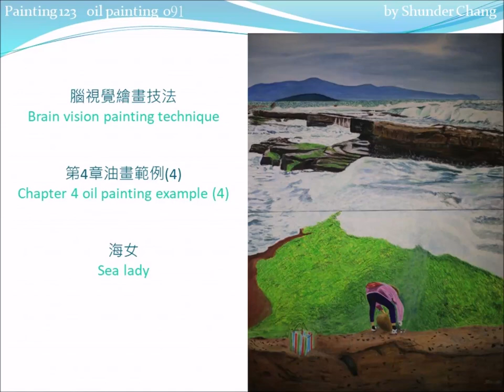Chapter 4 Oil Painting Example 4: Sea lady //第4章油畫範例4: 海女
Painting note
Sea lady (Chapter 4 unit 2, Brain vision painting technique)
Coloring order：
Upper 0,1.3,1.4,1.5,1.7,1.9,2.1,3.1,3.2,3.3,3.8,4.1
Lower 0,1.1,1.2,1.6,1.7,1.8,2.1,2.2,3.3,3.4,3.5,3.6,3.7,4.1+4.2

0 tracing

1 coloring feature pattern
  1.1 sea lady C11-,C11+,C0,   /C11+=C11+0.1C4b, cloth/
                 C12,C12+,   /C12+=C12+0.1C13, / Pants/
                 Cp,C9+,C9-,   / backpack /
                 C1a-,C1a+,
 /C1a+=C1a+0.1C8b, bamboo hat /
                 C13-,C0,        / gloves /
                 C1a-,C1a      /leg/
                 C13-,C0,C13     / shoe /
                 C13,C0+        / clip /
                 C1a-,C1a,C1c+   / basket /
  1.2 bag C4b-,C4b,
                  C8a-,C8a,
                  C9-,C9,C0,
                  C4b+    / rope /
  1.3 sky C0,C8b+-
  1.4 mountain C8b+-,C8b+
  1.5 rocks in the sea C1c+,C13,
 /C13=C1c+C8b,dark area/
                         C1c-,C1c+-,  /light area/
                         C0,C13-,
 / C13-=C8b+C5+C0, water flowing over rocks /
                         C1b   / increase burnt sienna /
  1.6 front rock C1c+-,C1c+  /C1c+=C1c+C8b/
  1.7 waves C8b+-, C13-,   /C13-=C8b+C5+C0/
              C6b-,  /C6b=C8b+C4a/
              C6a-,  /C6a=C8a+C4a/ / coloring dark places /
   1.8 moss C1b+,C4b+,C6+     /dark textures/
  1.9 distant sea  C6+,C8b+,C8b+-2

2 coloring body color
  2.1 waves C0,C0+,C6-2    /light area/
  2.2 moss C4a,C2,C6       /C6=C8b+C4a/

3 coloring surface color
  3.1 mountain, same as 1.4
  3.2 distant sea C8b+,C6+,C0
  3.3 waves C8b+,C6,         / enhance dark places /
              C8b+-2,C6-2,C0+   / enhance light places /
  3.4 sea lady, same as 1.1
  3.5 bag, same as 1.2    / too small, increase the height /
  3.6 front rock C1c+,C13,C1a,
/C13=C1c+C8b, enhance dark places /
                 C1c+-,C1a-,C0     / enhance light places /
  3.7 moss C6,C4a,C0,
             C1b+,C1b,C1b-  / moss on left side /
  3.8. rocks in the sea C13,C1c+, / enhance dark places /
              C1c+-,C1a-,         / enhance light places /
              C4a,C6,            /moss/
              C0+      / water flowing over rocks /

4 coloring surface color
  4.1 waves C0+,C0
  4.2 moss C0,C6     / water flowing over moss /